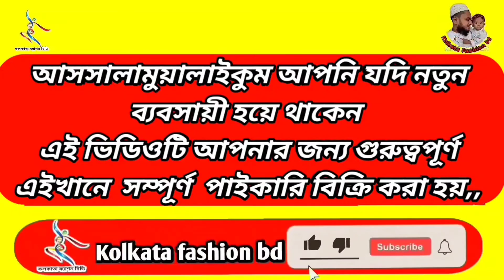পাকিস্তানি ডিজিটাল প্রিন্ট এর অফার।।।